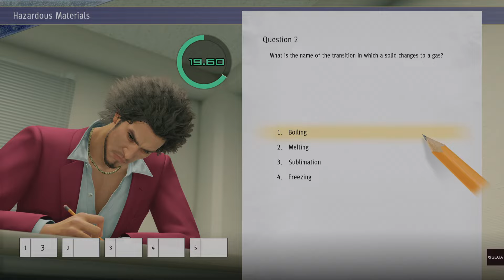Yakuza: Like A Dragon Trying new jobs